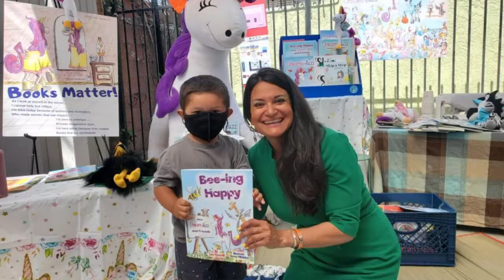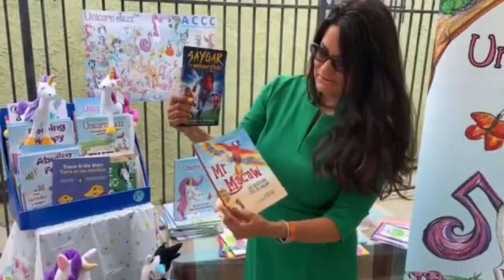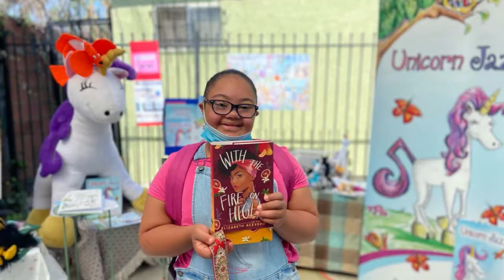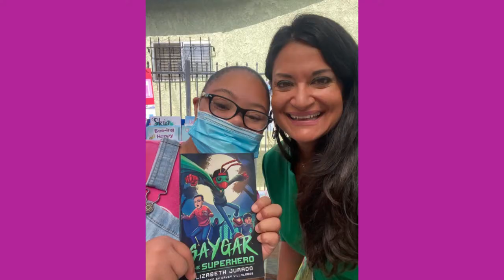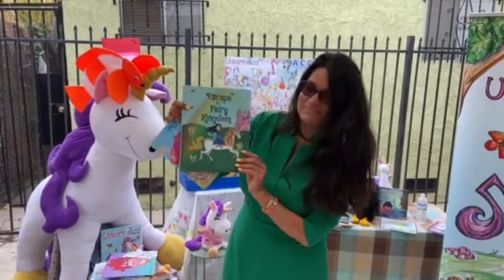Unicorn Jazz Teams Up with ACCC for Back to School Book Donation Drive Event Plus School Supplies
The Aaron Community Cultural Center (ACCC) is a non-profit organization that provides many helpful services to those in need, including shared housing, youth employment preparation, support groups, life skills coaching, and food distribution to individuals and families in need of groceries.

Unicorn Jazz’s children’s author, Lisa Caprelli, presented storytime and songs for the first annual ACCC back to school book donation drive on Saturday, August 7, 2021 at ACCC from 10am to 12pm.